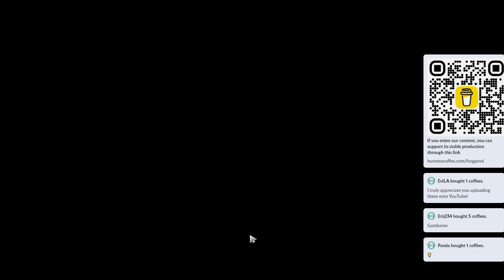⭐ 7.37b Timbersaw |K+A-D - 33 KP - 82%| Offlane Gameplay - Dota 2 Top MMR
Timbersaw Offlane gameplay in a Top MMR (avg 11977) Dota 2 ranked game on Patch 7.37b.

Radiant pick: Shadow Fiend, Doom, Pudge, Jakiro, Dragon Knight
Dire pick: Tinker, Marci, Primal Beast, Timbersaw, Morphling